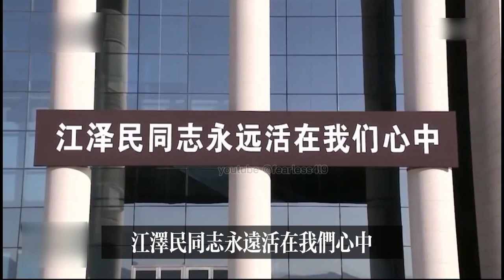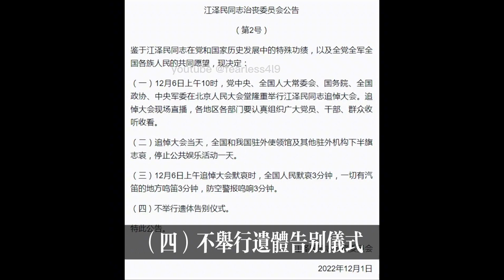江澤民同志遺體由專機敬移北京，習近平等黨和國家領導同志到機場迎靈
The body of Comrade Jiang Zemin was moved to Beijing by a special plane, and Xi Jinping and other party and state leaders went to the airport to welcome the deceased